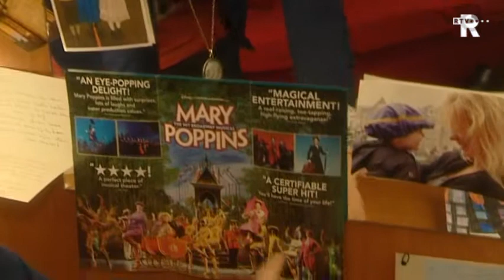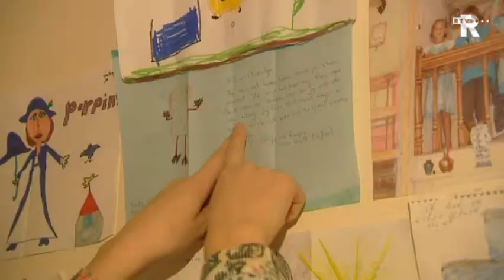Noortje blikt terug op 2010